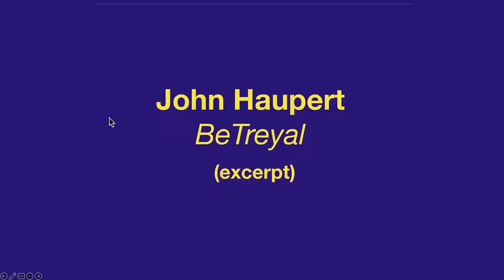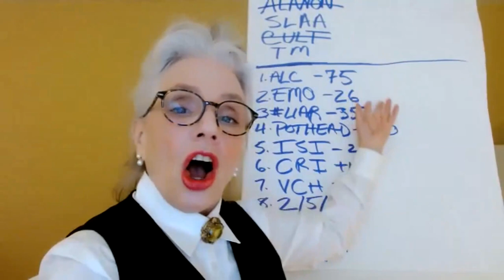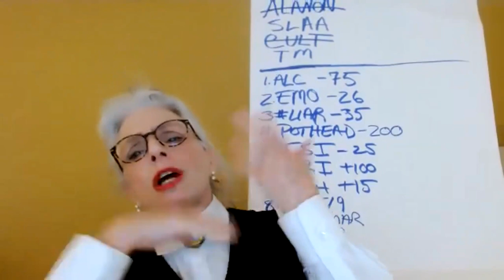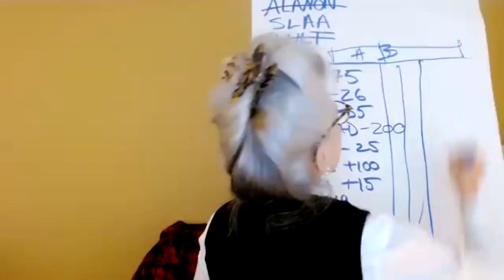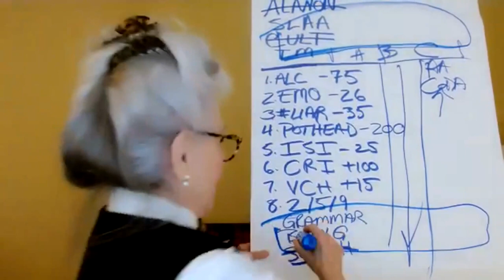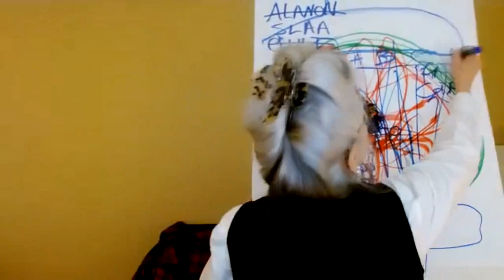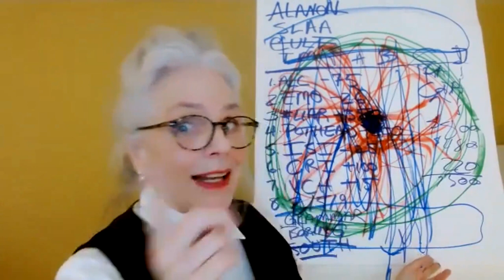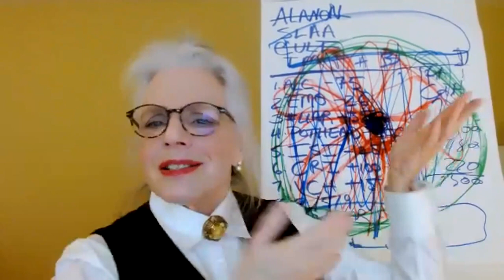David Ford's Class Performances ft. Ginger Parnes, John Haupert, and Lambeth Sterling